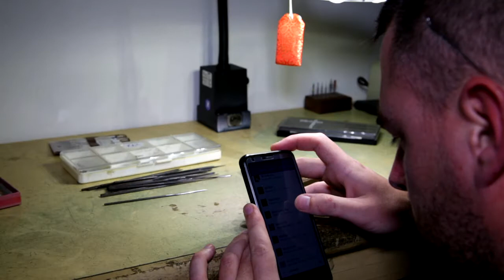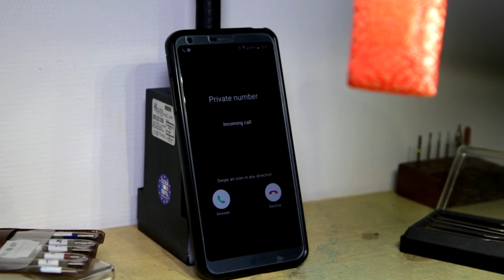[ omachi ]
Video sur l'anglage à la lime de la platine.

Video about the chamfering of the main plate.